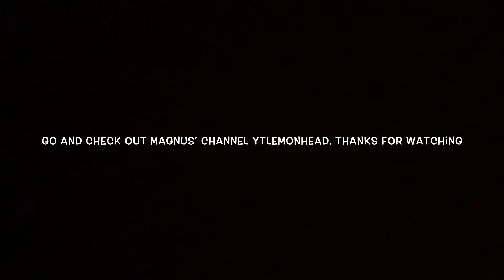popping off in scrims!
Me and Magnus popping off